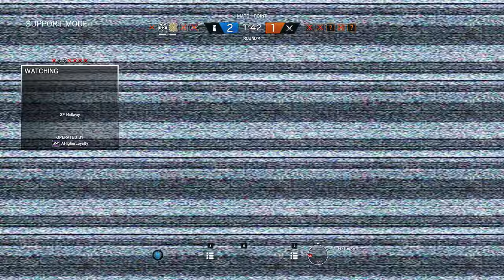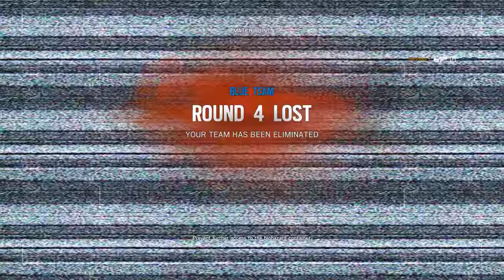Rainbow Six Siege + Part 2147 + Chalet TDM Secure + Operation Chimera pcgaming crew